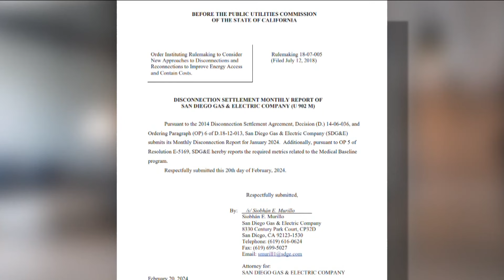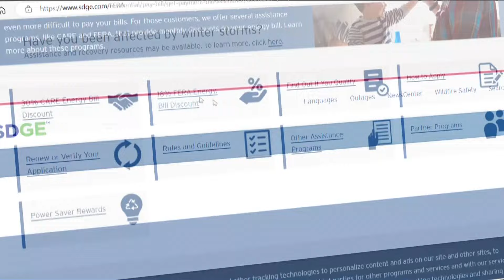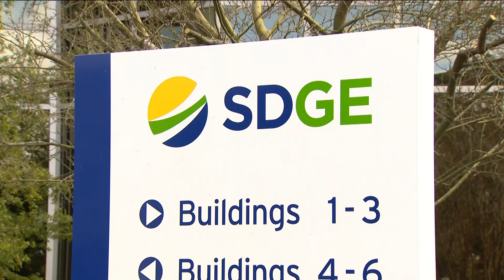New filing reveals 1/4 of SDG&E customers are past-due on their monthly bills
More than 361,000 customers were at least one month behind on their energy bills as of January 2024, which represents 26% of their residential customer base.